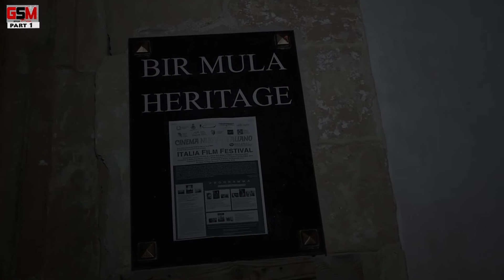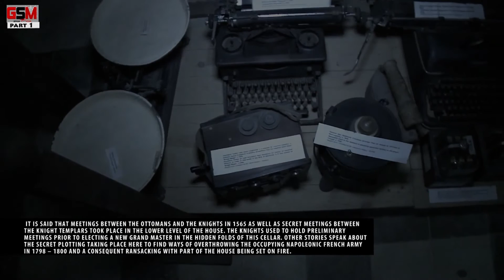Public Ghost Hunt at Birmula Heritage, Part 1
This Video is By Drew Abela
Ghost Squad Malta (G.S.M). Our footage (both pictures and video's) audio and all content in this page are property of Ghost Squad Malta (G.S.M). And is protected under Chapter 415 of the Maltese copyright Act. Sharing our content or editing them without our (Ghost Squad Malta) written permission will result in legal action.